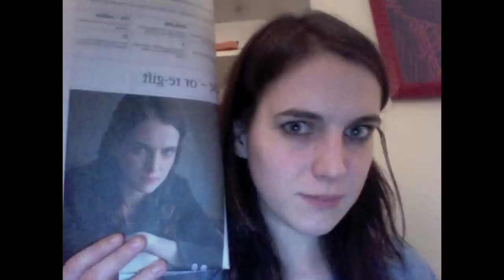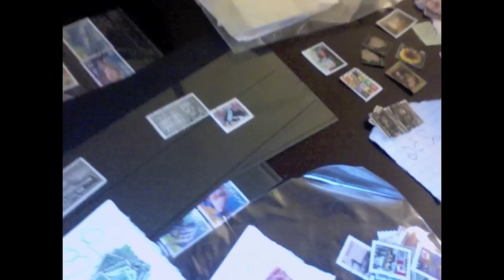Every Photo Booth Photo for 3 Years Project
This video is somewhat like "photo a day" where you take and upload a photo of yourself every day for a year or 3 years. Except, this is all of the photos I've taken with my webcam in Photo Booth for Mac for the last 3 years since August 4, 2010. I guess you could call this project "Every Photo Booth Photo."